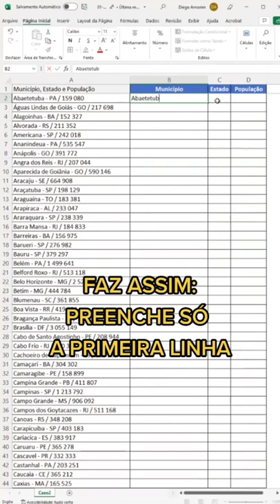NÃO PERCA TEMPO NO EXCEL! USE PREENCHIMENTO RELÂMPAGO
Quer saber mais sobre o nosso Curso Completo de Excel? Clique no link abaixo para garantir sua vaga na próxima turma:

Em nossos vídeos ensinamos diversas dicas e truques de Excel, VBA e Power BI para que você consiga se desenvolver nessas ferramentas!